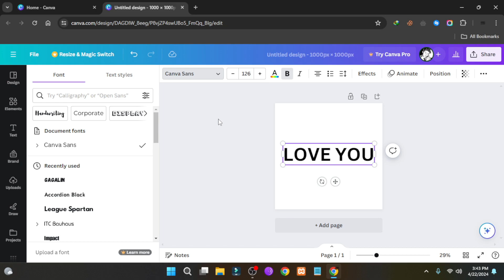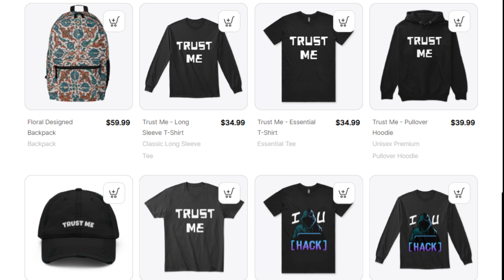How To Make "Close Your Eyes 75%" Images (Squint Eye Illusion)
Today, we created a illusion image which if you'll see by closing your eyes 75%, there will be a hidden image or message visible inside. Its done using an AI tool called Illusion Diffusion which is a Stable Diffusion Based AI Image Generator, especially designed to make illusions. Its free so you can use it as much as you want. There are many such images getting popular around in memes and facebook so I thought its a good idea for a video.